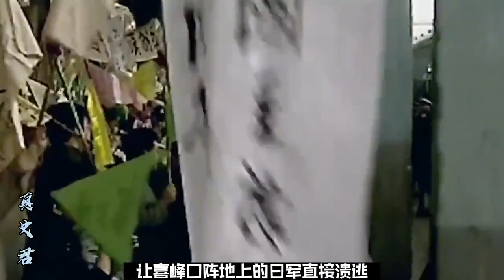揭秘29軍大刀隊：如何讓日軍聞風喪膽